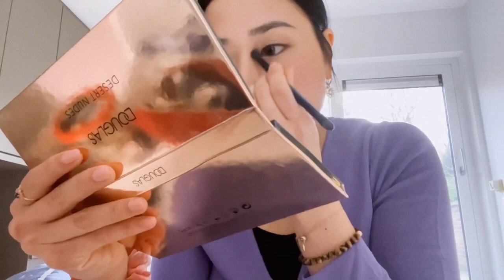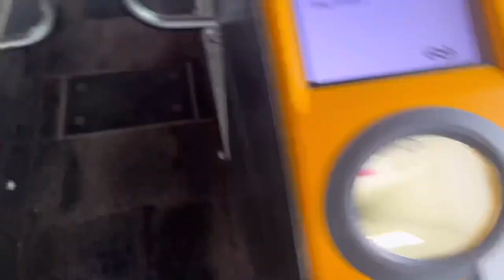ARNHEM vlog 😊✨ Disney+ Nemesis Background Actor (Serie, 2023) 💜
Hi, today I have a casting call for a Dutch Serie in Arnhem, Netherlands. 😊

Disney has greenlit a new Dutch scripted series for Disney+ called “Nemesis”, which is an adaptation of Simon de Waal’s book “Nemesis”.

This new police thriller is about Public Prosecutor Sylvia van Maele who, after a brutal murder of a key witness in her own house, decides to take matters into her own hands. With an underground team of detectives, she opens the hunt for a group of international criminals who have remained out of reach of the law until then.

This new eight-episode series will be created by “Afterlife” writer Willem Bosch and “Van God Los’” Pieter Kuijpers will be the showrunner for the show.👍

I’m really excited to be a background actor for the first time. 💜💜💜